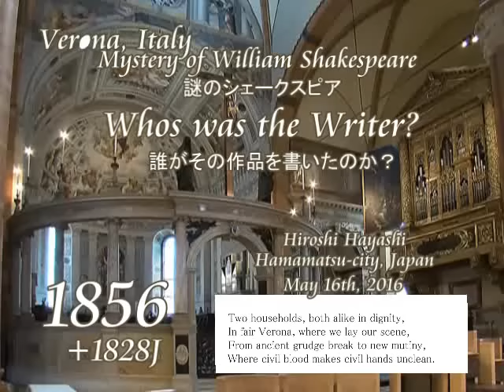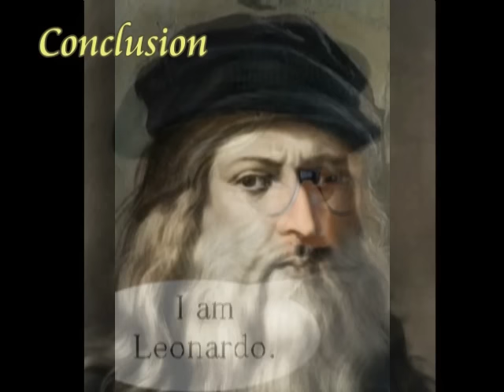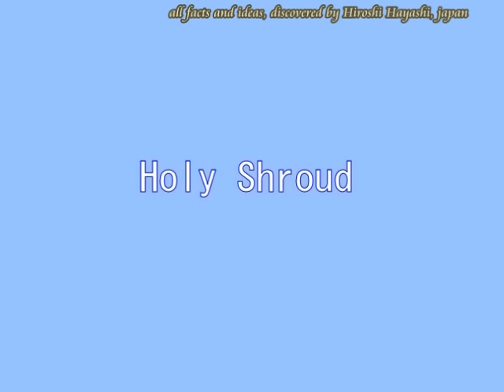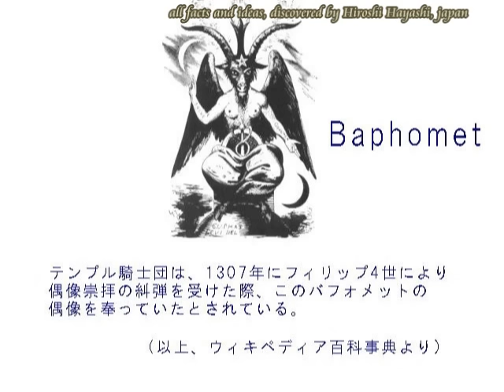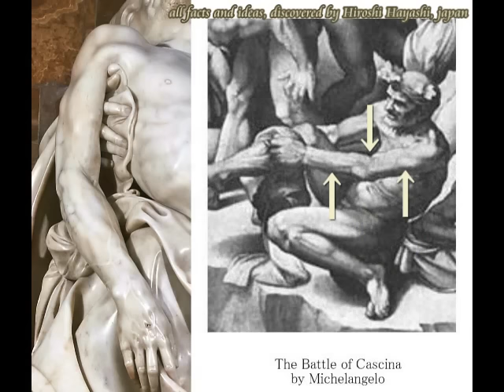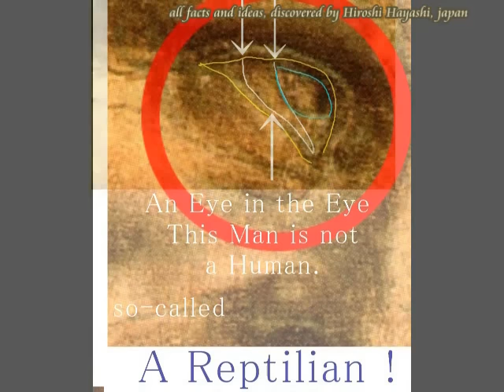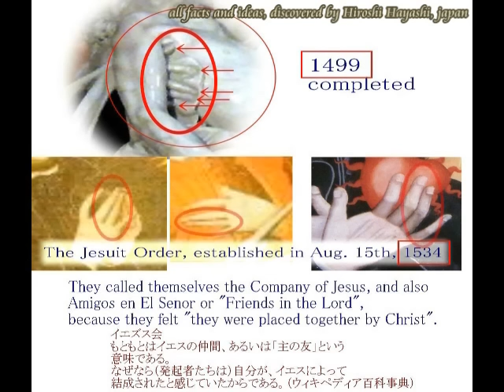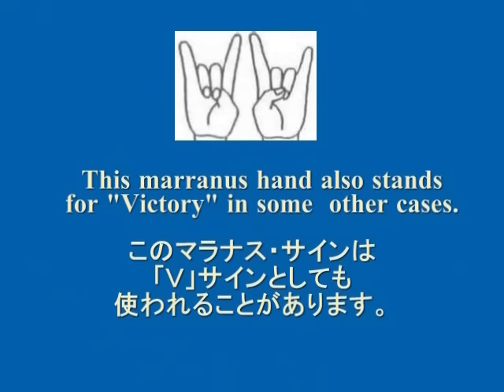1856J Shakespeare as Jesus after 1500 yrsシェークスピア・1500年後のイエス論byはやし浩司Hiroshi Hayashi, Japan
1856+1826
William Shakespeare as Jesus Christ after 1500 years by Hiroshi Hayashi
シェークスピア・１５００年後のイエス論byはやし浩司
出典：@TIME
Like alien autopsies and the second gunman, the belief that someone other than a glover's son from Stratford wrote William Shakespeare's plays is a conspiracy theory that refuses to die.
要約（ストラトフォードの、だれか別人が、シェークスピアの劇作を書いたのではないかという噂は、いつも絶えない。）
Doubters started questioning the true identity of the writer in the late 19th century.
だれがシェークスピアの劇作を書いたかという謎は、１９世紀の終わりから始まった。
Ever since then, the theory of an alternate author has flirted with the mainstream as some scholars and researchers have tried to get the broader academic community to treat the question as a legitimate debate, instead of the ramblings of crackpots.
要約（それ以来、別作家がいたのではないかという考えが、広くなされてきている。）

Now, almost 300 Shakespeare skeptics have made a very public plea to be taken seriously.
今や、３００人もの懐疑論者が、この問題を真剣に考えるように、訴えている。

私、はやし浩司は、ウィリアム・シェークスピアも、また１５００年後のイエスの操り人形であったと考えています。
直接的な証拠こそありませんが、シェークスピアに、イタリア・ルネッサンスを重ねてみると、それがわかります。
つまりその疑いは、濃厚です。
それについての動画＃１８２８は、このあとにつなげておきますが、つまり、世界の歴史は、もっと広い、つまり宇宙的視野でながめなおしてみる必要があるということです。
つまりイギリスとイタリアは、もっと有機的に、それぞれが深く関係しながら、つながっているということです。
一度、イタリア側から、イギリスをながめてみる必要があるということです。
またそういう視点で考えないと、謎はいつまでも謎として残り、現在の今がそうであるように、謎の迷路の中に入ってしまうということです。
最後になりましたが、私は２０代のころ、映画、ロメオとジュリエットを見て感動しました。
で、こんな動画を作りました。
１８２８を見ていただく前に、気分転換にどうか、ご覧になってください。

Two households, both alike in dignity,
In fair Verona, where we lay our scene,
From ancient grudge break to new mutiny,
Where civil blood makes civil hands unclean.
From forth the fatal loins of these two foes
A pair of star-cross'd lovers take their life;
Whole misadventured piteous overthrows
Do with their death bury their parents' strife.
The fearful passage of their death-mark'd love,
And the continuance of their parents' rage,
Which, but their children's end, nought could remove,
Is now the two hours' traffic of our stage;
The which if you with patient ears attend,
What here shall miss, our toil shall strive to mend.

May 16h, 2016
Hiroshi Hayashi
はやし浩司